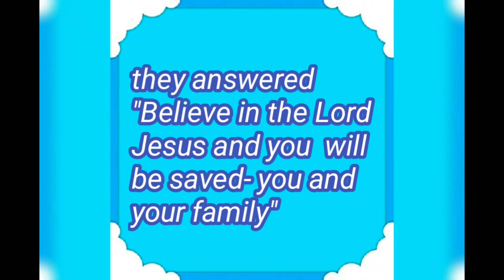Gie's"AEROBIC Dance and its benefits" and Bible Verse for the day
I got "In Your Eyes" by Inna  for my Aerobic dance purposes only.